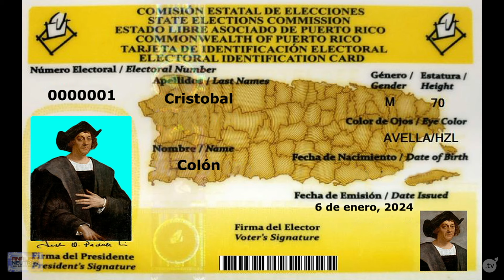ANALISIS NEUTRAR - JUNIOR ABRAMS - EP 52 - ElTocino.tv